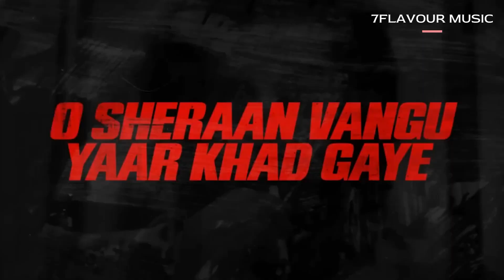Arjan Vailly - Remix | 7FLAVOUR MUSIC | Animal | Ranbir Kapoor | Bobby Deol | Drum & Bass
Welcome to 7FLAVOUR MUSIC! Our channel is focused on bringing the best electronic music being released and bringing a new experience to you with amazing music!
Sign up and activate notifications to stay up-to-date on channel news!

Credit to: DJ NYK

Unleashing the beast with a raging Drum & Bass styled remix of 'Arjan Vailly' from Animal ! Crank up the volume and let the deep bass and fast-paced beats take you on a thrilling musical journey.

Original Audio Credits :

SINGER: BHUPINDER BABBAL
LYRICS: BHUPINDER BABBAL
ADDITIONAL VOCALS: SANDEEP BRAR
BACKING VOCALS: ANIRUDH LOOMBA, PARAS KAMBOJ, CHARANJEET SHARMA, AMANDEEP SINGH GIRAN, RD SINGH, VICKY JASS, GAGAN GAGS SHARMA, KUNAL SHANDILYA, GAURAV VERMA
RECORDED, ARRANGED & PROGRAMMED BY MANAN BHARDWAJ @ NAMYOHO STUDIOS
ASSISTANT TO MUSIC DIRECTOR: RAJAT KUMAR
MIXED & MASTERED BY: HIMANSHU SHIRLEKAR AT KOPPER AUDIO (DUBLIN)
MUSIC SUPERVISOR: VIVIN SACHDEVA
SPECIAL THANKS: RAYMANT MARWAH
MUSIC LABEL: T-SERIES